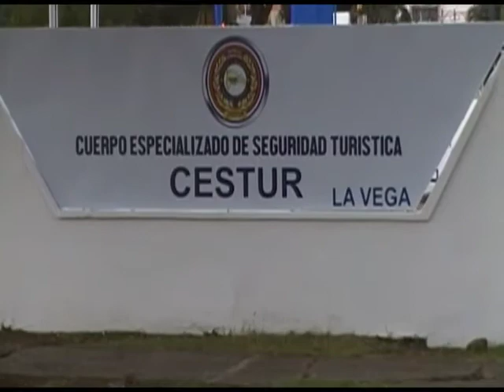CESTUR REALIZA JORNADA DE LIMPIEZA EN PARQUE DUARTE DE LA VEGA